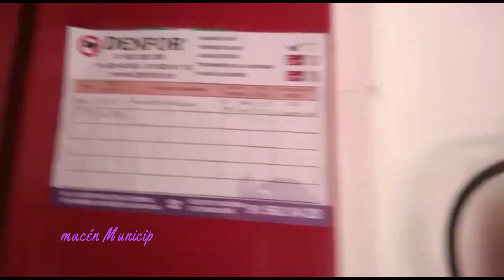Campaña de desratización y desinsectación de Talavera de la Reina - Denfor Control de Plagas